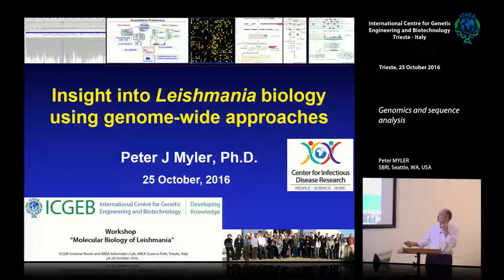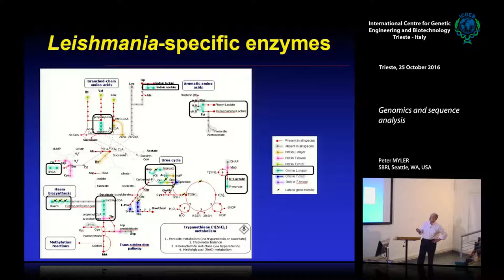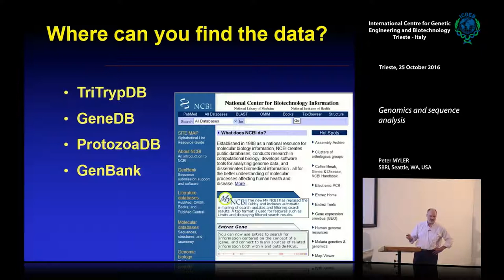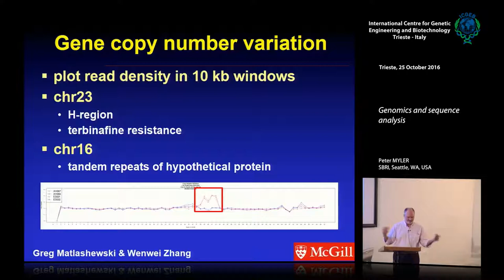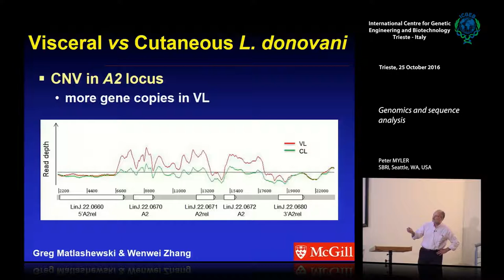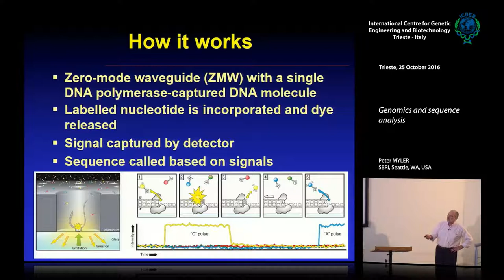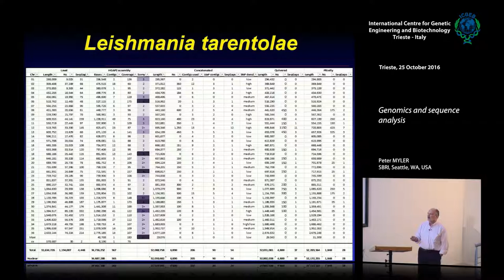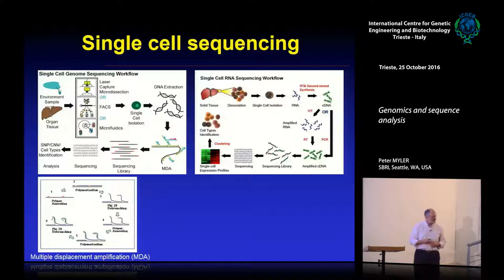P. Myler - Genomics and sequence analysis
Peter Myler, SBRI, Seattle, WA, USA  speaks on "Genomics and sequence analysis". This movie has been recorded by ICGEB Trieste at "Molecular Biology of Leishmania" workshop.